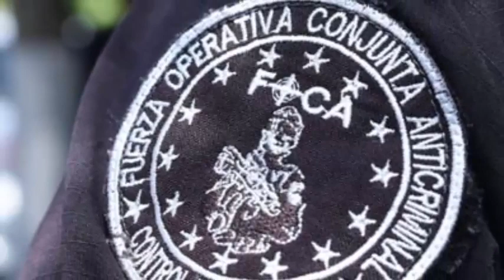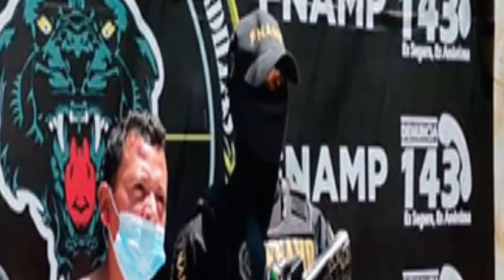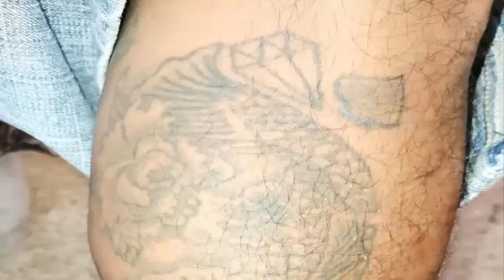la Fuerza Operativa Conjunta Anticriminal realiaza captura La Vaquita capturado en Comayagua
iformacion de lo que esta pasando en el pais y centro america